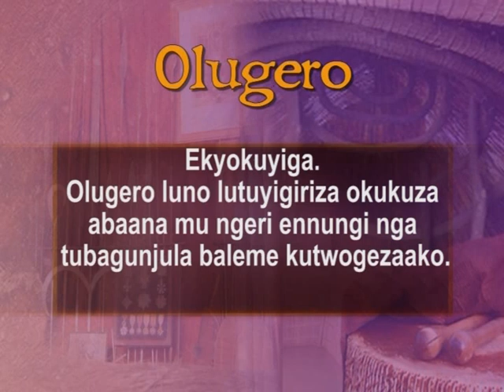SUMAYAH MUWONGE AGATALIIKO NFUUFU 02102015 A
Aguze emmotoka emusse nga abadde awakanira emitwalo 10